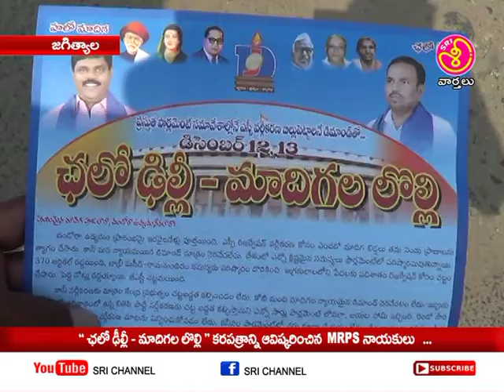శ్రీ ఛానల్ న్యూస్ || Sri Channel News || Today News